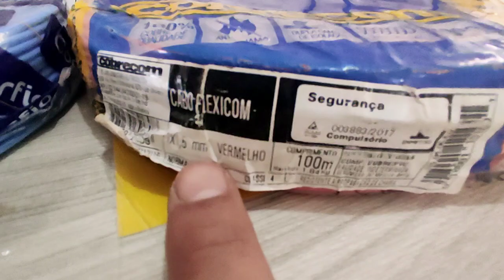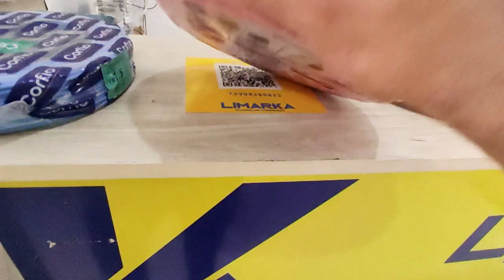Pesando fio Corfio e Cobrecom / cabo flexível